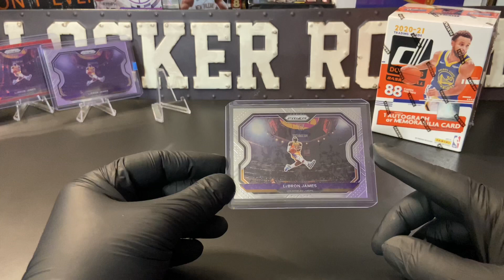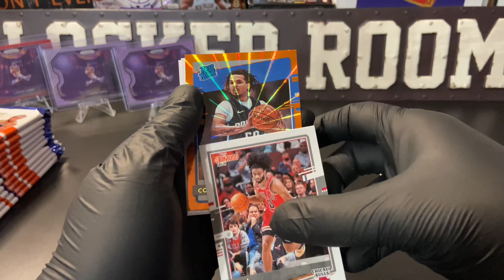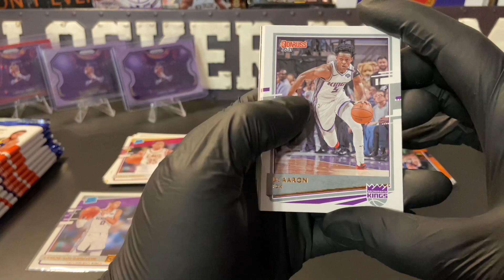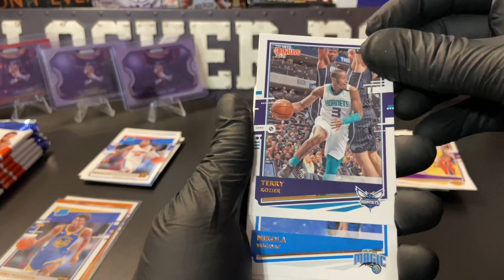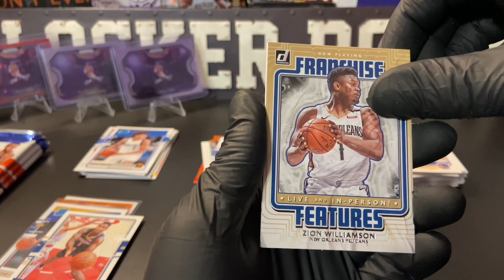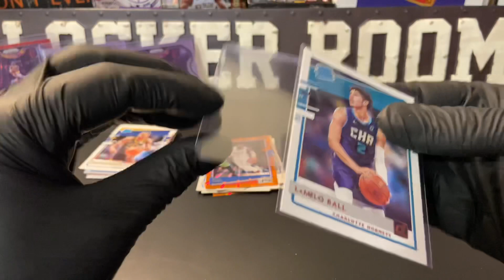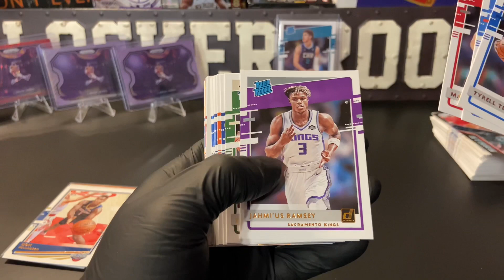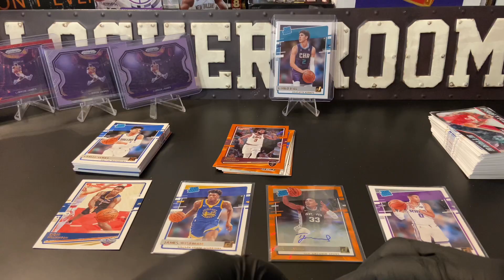🔥Opening a 2020-21 Donruss NBA Retail Blaster🔥 Huge Rookie HITS + 🎁 2021 Prizm LeBron Card Giveaway🎁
In this video I'll be opening a 2020-21 Donruss NBA Retail Blaster. I still haven't pulled a LaMelo...can we finally do it during this rip? I also will be explaining the details for the 2021 Prizm LeBron Card Giveaway at 100 Subs (See details below as well)

Thanks and Appreciate All The Support!!!

*** 100 Subscriber Giveaway Details*** (2021 PRIZM LeBron Kobe Tribute base card)

2. Like the video
5. Type the word Mamba in the comments